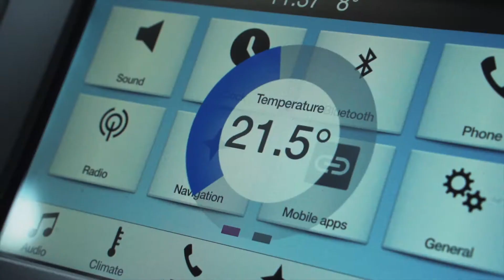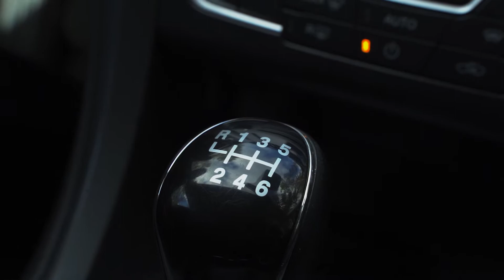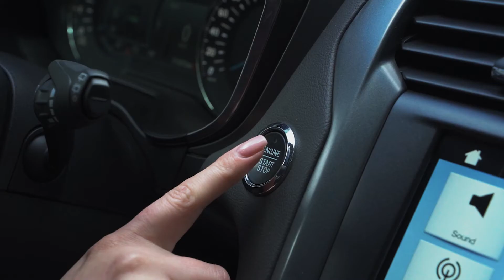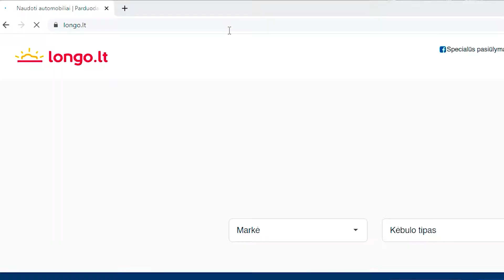Automobilių pardavimo promo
Automobilių pardavimo video